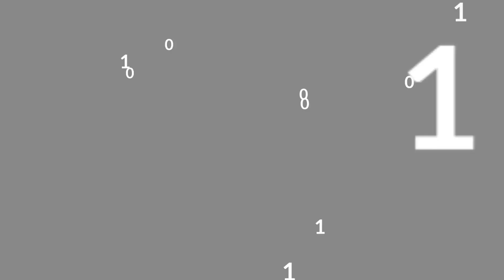The Art of Data Storytelling for Data Management | Intelligent Data S2E2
“Data Whisperer” Scott Taylor is a speaker, author, and an industry leader in data management. He has taught many thought leaders the art and strategic value of data storytelling and provided many tools and techniques to do so in his book "Telling Your Data Story: Data Storytelling for Data Management."  He has been a keynote speaker and host of many events, including Enterprise Data World and Master Data Marathon.

In this episode, Scott discusses the key techniques that data management strategists and practitioners need to consider to make them successful and deliver value to the business. In addition, he will share some themes he outlines in his book.

Intelligent Data with Arvind Murali